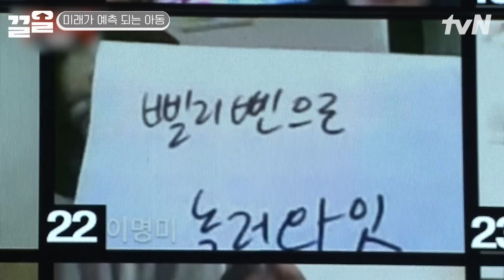세윤아!!! 우리 친구자네!! 그니깐 그만 때려ㅠㅠ 기억 더듬어 보스 문세윤에게 반격하는 황제성🤣 | 코미디빅리그